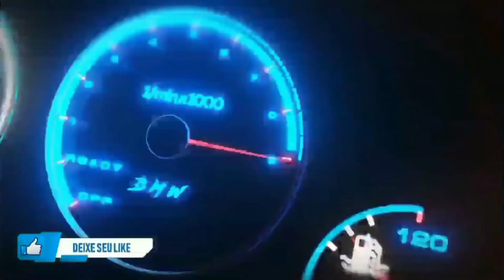dentinho3.9 dica de como remover o encosto traseiro do Corsa ✌️